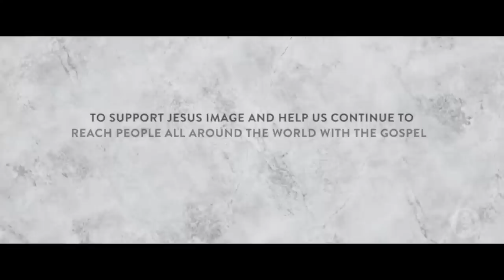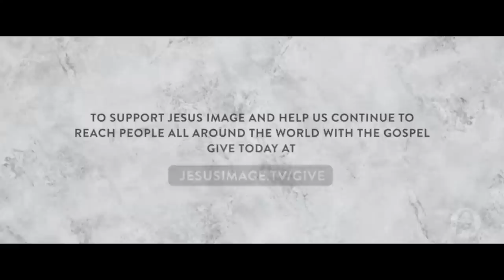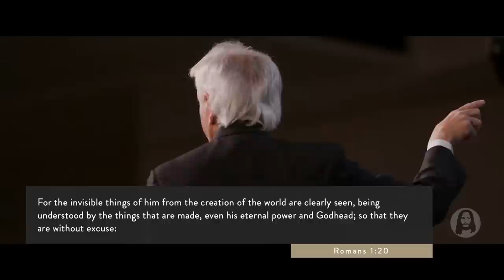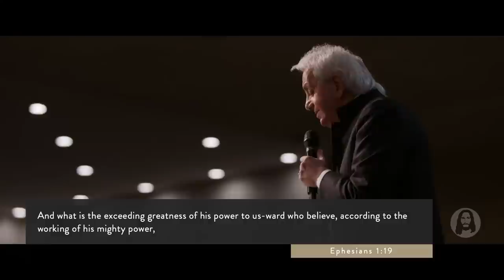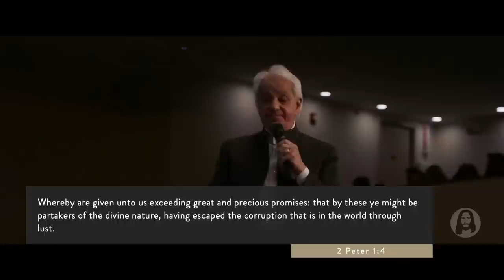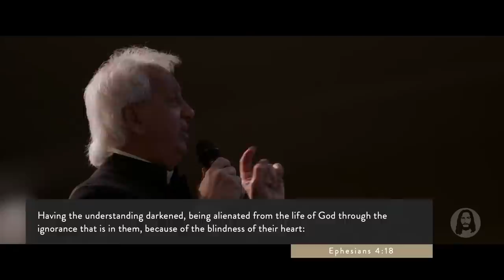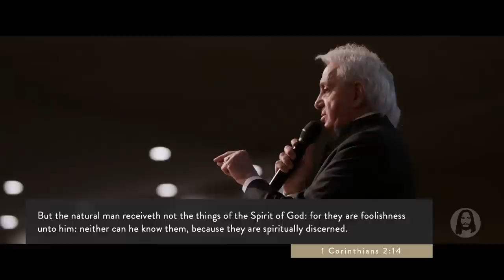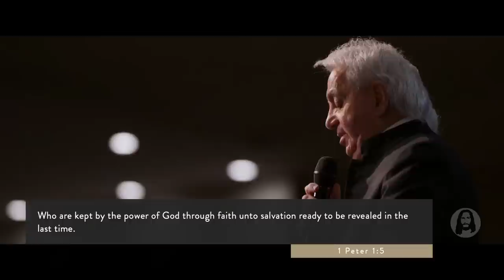The Power of God | Benny Hinn | Sunday Night Service | April 30th, 2023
Live from Jesus Image in Orlando, FL | April 30th, 2023